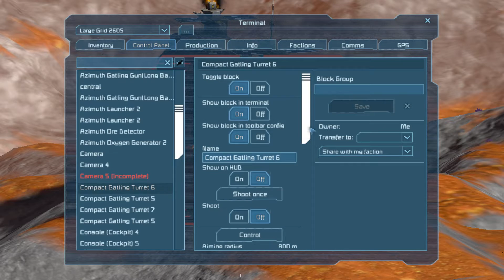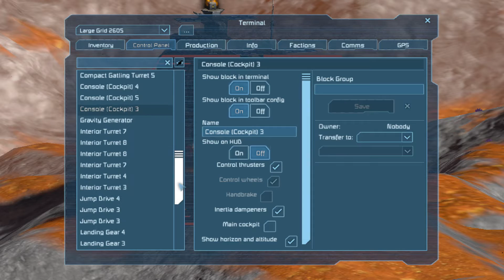Space Engineers Сезон 3 Серия 5 Первая база, изучаем лутаем